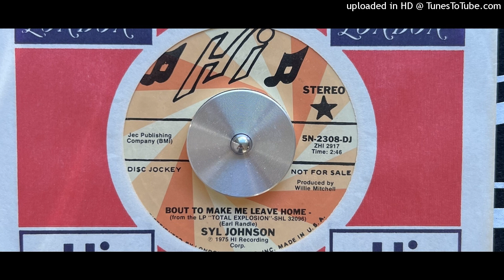Syl Johnson - Bout to Make Me Leave Home (Stereo) (Hi) 1975